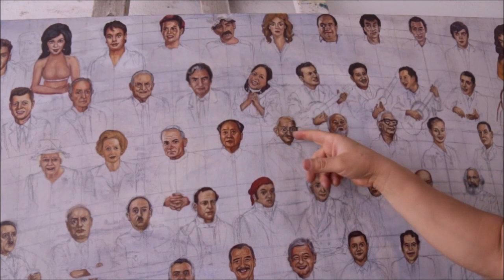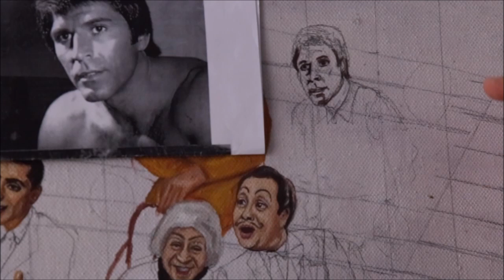Ideas brillantes para componer un cuadro estupendo.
Tutorial de composición plástica. Ideas para solucionar un cuadro con 160 a 200 personas en una tribuna de un estadio o plaza de toros. El orden y la distribución de los elementos de un cuadro es de suma importancia para leer un cuadro. La composición es una parte importantísima de la pintura.